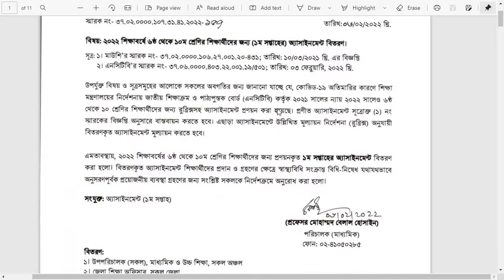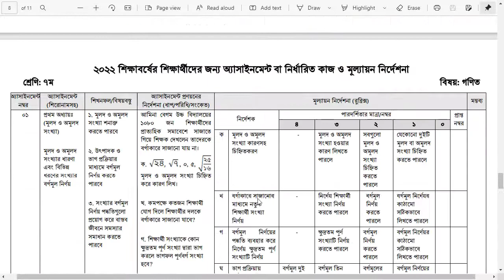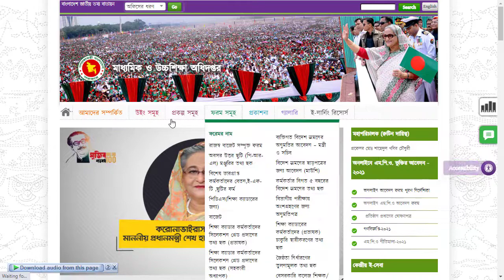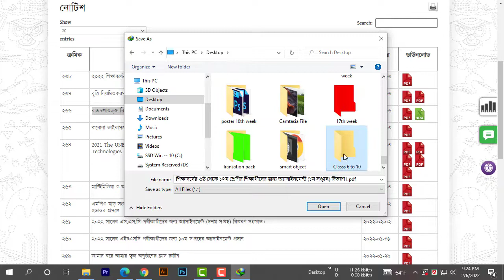Class 6 to Class 10 || 1st Week Assignment Question Pdf Download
Hello sokol shikkhrti bondhura apnara jara Class 6 to Porashuna Korso tader jonno Ajker Video Niye Aslam Ajker ai video te dwkhabo Class 10 Assignment 1st Week  assignment  Answer with pdf download link. Class 6 to Class 10 Assignment 1st Week all Assignment Answers is here. Ai video ti full dekho ar likha start kore dao. Class Nine Class 10 Assignment 1st Week  Assignment Full Marks you got.
Welcome to the math assignment solution. If you are worried about how to complete the math assignment given by the school, we suggest you relax and watch this Video & related to math assignment. It will give you a proper solution in the Video so that you can easily Watch Class 6 to Class 10 Assignment 1st Week  Assignment Answer and Write them.Class 6 to Class 10 Assignment 1st Week  Assignment Answer 2020
Class 6 to  1st Week Class 10 Assignment 1st Week  Assignment Answer
Finally, the solution of the 5th-week assignment question is published for class 6 to Class 10 Assignment 1st Week s subject. We have solved every question with hard work and dedication. You can view the draft answer sheet from here and create your own assignment. Hope you get the highest number. Assignment answers to more topics have been given on our website. People are searching for class 8 5th week Gonit Prosner Answer from Sugg They think that only BanglaNotice.com is publishing question solutions for the 1st week assignment for class 6 to. We hope you have already downloaded 1st weekly Bangla subject. ১ম সপ্তাহের অ্যাসাইনমেন্ট প্রশ্নের উত্তর ৬ষ্ঠ শ্রেণি। ১০ম শ্রেণির গণিত অ্যাসাইনমেন্ট প্রশ্নের উত্তর। এসাইনমেন্ট প্রশ্ন সমাধান ১ম সপ্তাহ ডাউনলোড ২০২২।Assignment
class 6 assignment,class 6
 ১ম সপ্তাহ ১০ম শ্রেণি গণিত অ্যাসাইনমেন্ট ১,নবম শ্রেণির গণিত উত্তর,অ্যাসাইনমেন্ট 2 নবম শ্রেণি গণিত,এ্যাসাইনমেন্ট ১ সমাধান ১০ম শ্রেণী গণিত, ১ম সপ্তাহের  ১ম সপ্তাহের অ্যাসাইনমেন্ট গণিত ১০ম শ্রেনি  ১০মশ্রেণির সাধারণ গণিত এসাইনমেন্ট ১ এর উত্তর,৬ষ্ঠ শ্রেনীর এসাইনমেন্ট উত্তর ১০ম শ্রেণির সাধারণ গণিত এসাইনমেন্ট-২ (১ম সপ্তাহ),৬ষ্ঠ শ্রেণির গণিত এসাইনমেন্টের উত্তর

Class_6 to_assignment
Class_6 to_Assignment_Question
Class_6 to_Assignment_Solution

Class 6 1st Assignment Answer
assignment,assignment 2022
Class 6 to 10 assignment answer